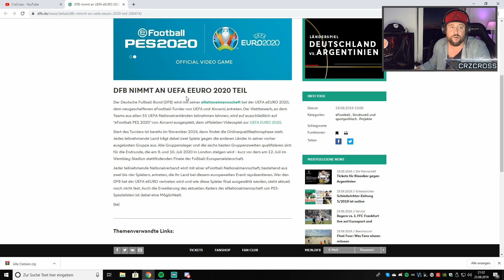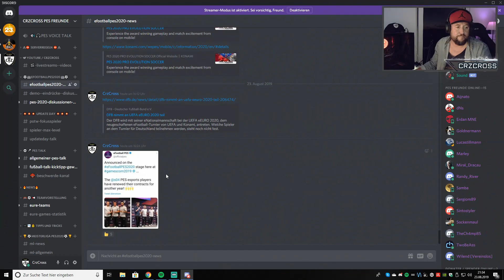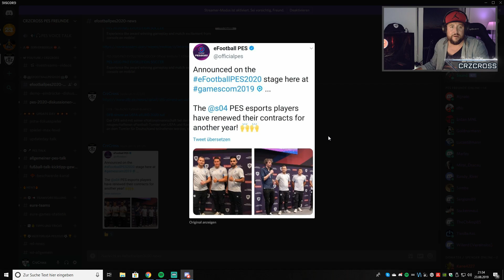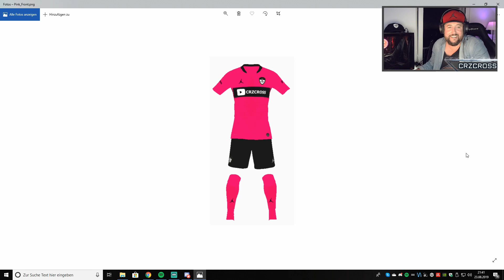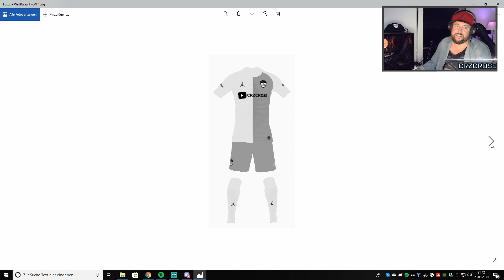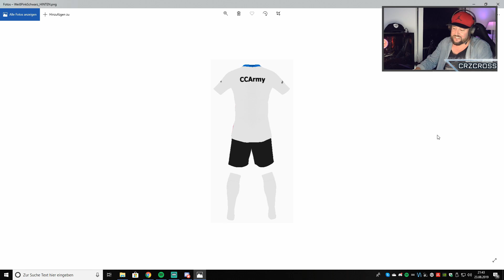Pes 2020 | Gamescom News | Day 4 | New Kits | DFB News | Deutsch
Hallo meine lieben Pes-Freunde 🎮⚽💪

Ich bin morgen mit LETSPLAYMAKER zusammen in der HALLE 9 auf der GAMESCOM 2019 in Köln!
Kommt vorbei!!! 🤙🔥🔥🔥

Hier die aktuellsten eFootball Pes 2020 News von der Gamescom 2019! 🤙🔥🔥🔥

DANKE AN MICHAEL FÜR DIE TRIKOTS! 😍

📢🎮 Mein DISCORD Server :
CRZCROSS PES FREUNDE

Die Spenden werden ausschließlich für die Verbesserung des Streams genutzt!
Vielen vielen dank dafür!!!

Hier ein SHOUTOUT für meinen Streaming Partner : LETSPLAYMAKER!!